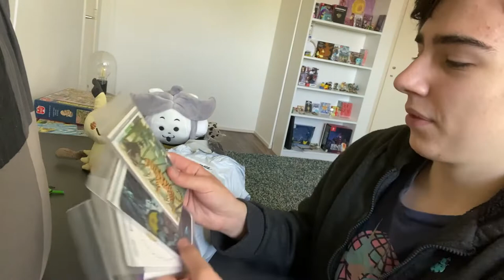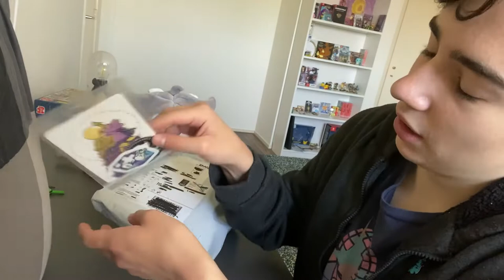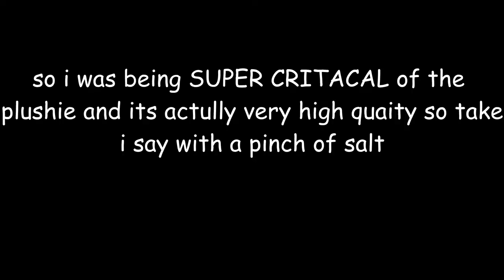New Ralsei Plushy opening!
a chill video where the boi opens up a boi...wait?
Ralsei asks you to like the video. don't disappoint

music in order:
Hip Shop (Lofi Hip Hop Remix): Undertale Ost, Toby Fox, Remixed by Gamechop
The Grind: Going Under Ost, Feasley
Eterna Forest: Pokemon Platinum Ost
Ghost Fight_ NITRO (Lofi) Mini Remix: Undertale Ost, Toby Fox, Remixed by Nick Nitro
Stickerbrush Symphony Super Lofi World: Donkey Kong County 2 Ost, Remixed by Gamechops
The Mountain Village: Pikiuniku Ost
Home: Undetale Ost, Toby Fox
Beneath The Mask: Persona 5 Ost